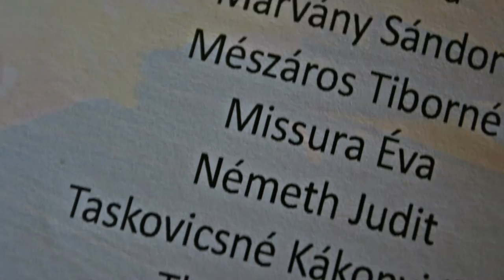Baja Art Camp 2015 - معسكر للفنانين بمدينة بايا المجرية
A group of artists is gathering every year in Baja-Hungary, for one week where they express their artistic views and feelings through their art work and donate the art pieces to school of special needs in Baja.